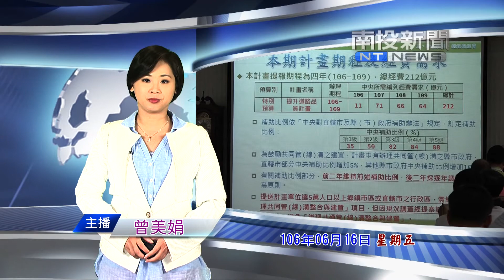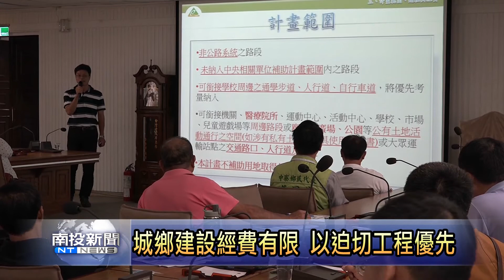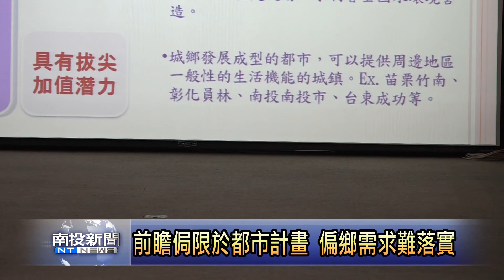南投新聞 前瞻城鄉建設說明會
為讓前瞻計畫可以如期推動，行政院中部辦公室，邀請南投縣政府與鄉鎮市公所，在台灣省政府舉辦說明會，針對城鄉十大建設當中，與地方基礎建設關係最密切的項目，做詳細說明，不過需要地方自籌款，仍然讓財政弱勢的鄉鎮感到相當為難。